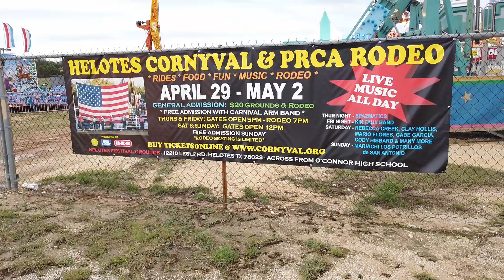Our family's FIRST rodeo!! PRCA in Helotes, TX at Cornyval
Long ago Caleb and I made pinky promises to each other. If he took me snowboarding, I would take him to a rodeo. We were just getting to know each other in college at the time, him from Montana and me from Texas. And now, so many years later, I finally keep my end of the deal!

We went to the Helotes Cornyval in 2021 and had a blast! We've decided it needs to be a family tradition. This was a pro rodeo and we were in for the treat!